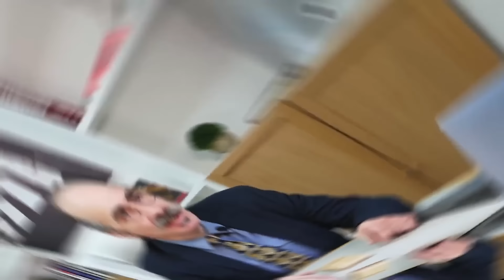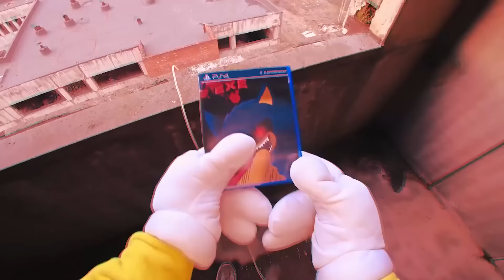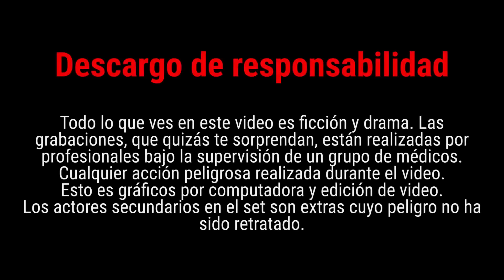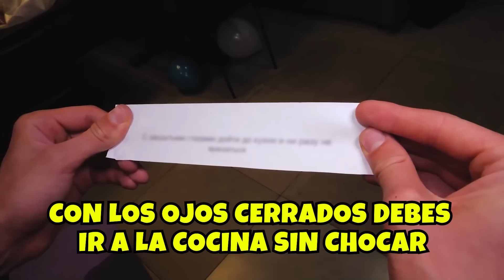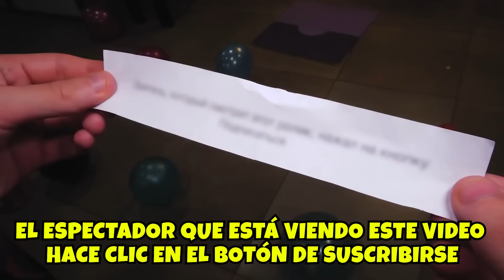URGENTE ¡SONIC.EXE NOS HA ATACADO! MI DRON GRABÓ AL SONIC.EXE REAL